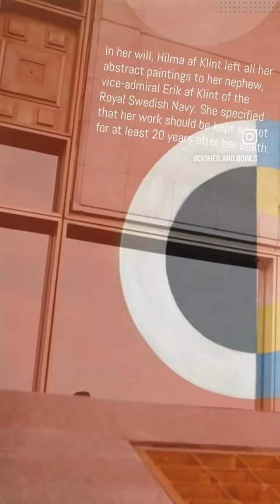Beyond Abstraction: The Visionary Art of Hilma af Klint